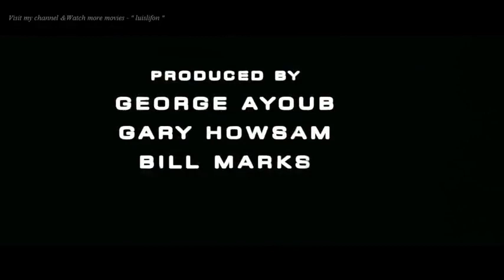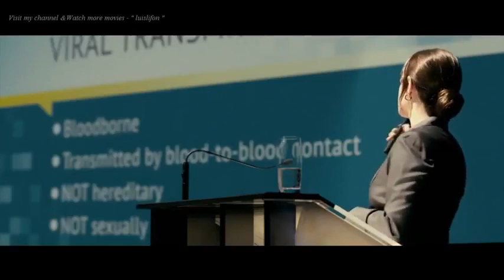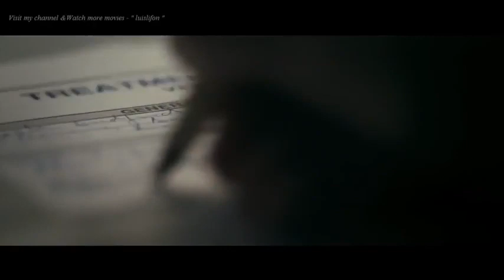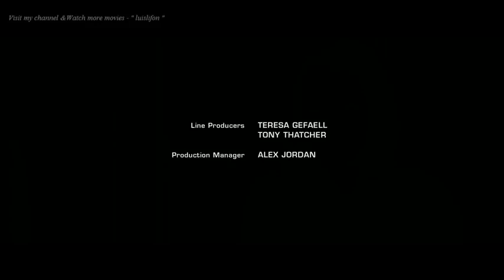New Hollywood Movies 2017 Best ADVENTURE Movie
Best hollywood Movie 2017 Best Adventure in movie